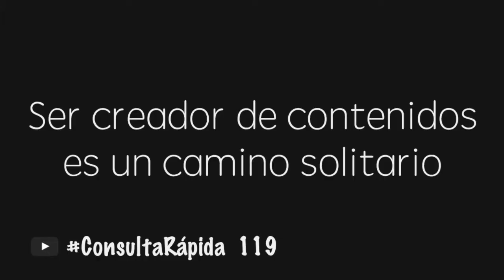Ser creador de contenidos es un camino solitario - ConsultaRápida 119